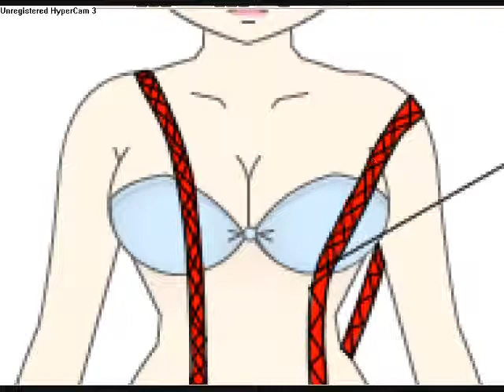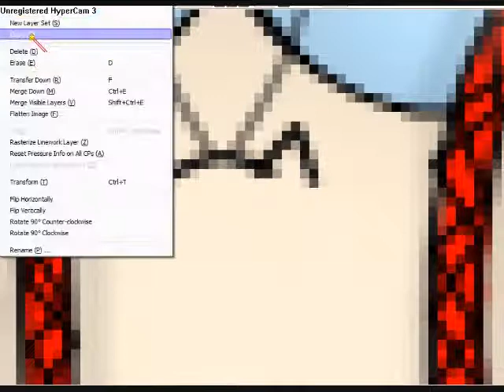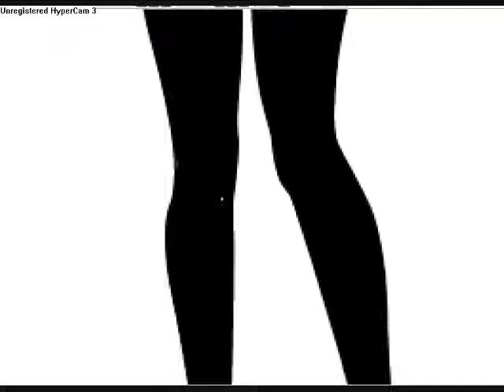Scene Zwinky Design Request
i like dis one :3

Songs:
Escape From The City, by Ted Poley and Tony Harnell (i think)
Midnight Romeo, by Push Play